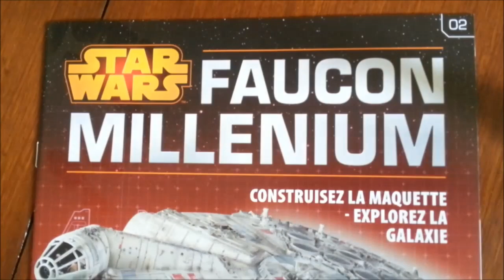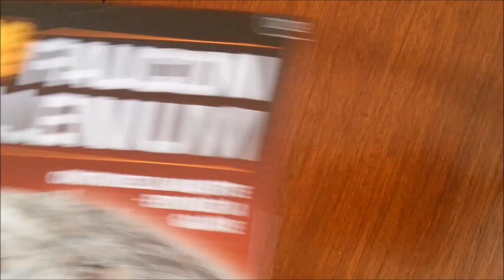N°2 Millenium Falcon DEAGOSTINI Altaya 1/1